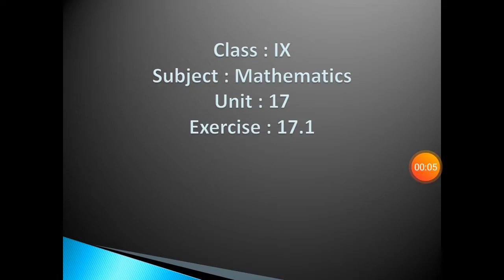IX maths lect 42